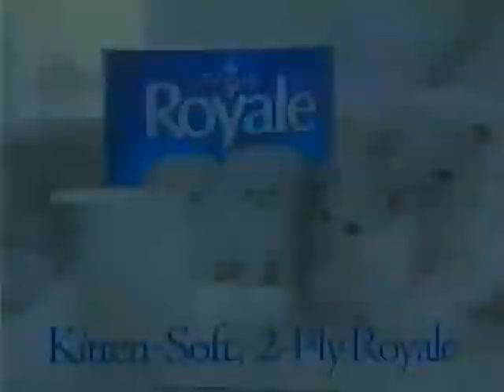Royale TP commercial from 1992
Pulled from VHS Tape of Feb 18th 1992 broadcast of Calgary 2&7 (CKKX)